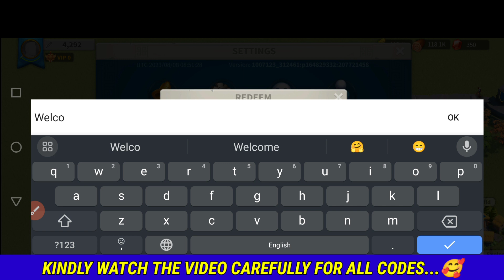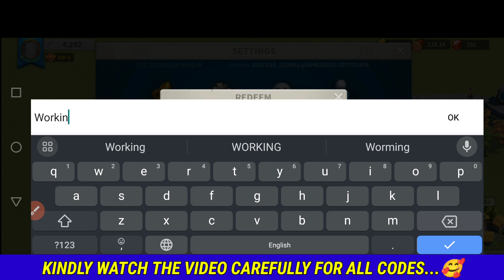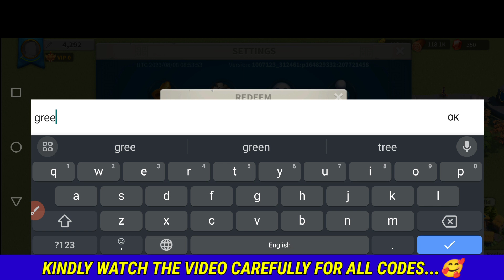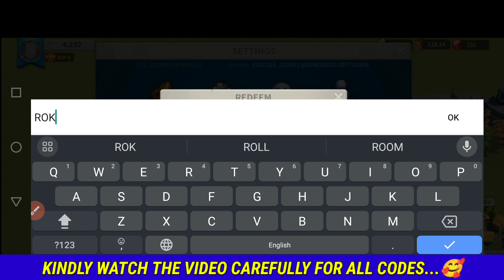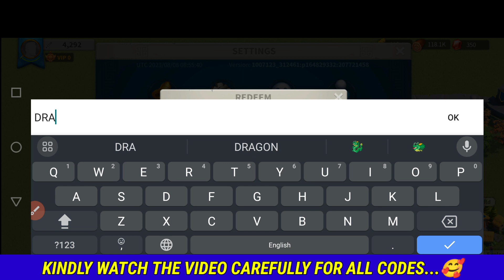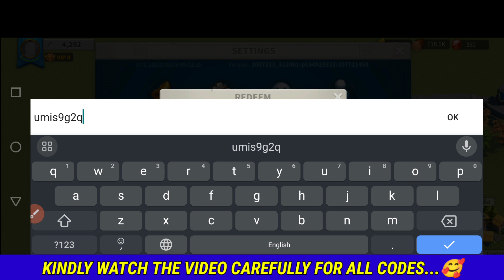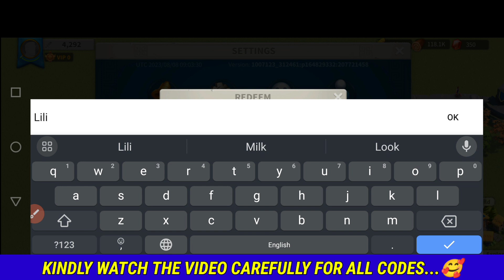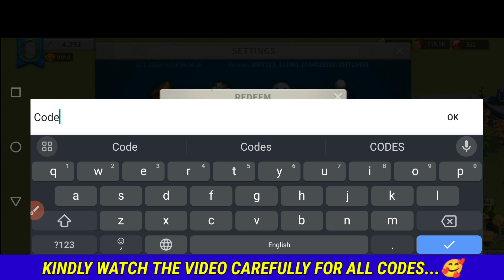⚠️Working New!⚠️RISE OF KINGDOMS REDEEM CODES 2023 - RISE OF KINGDOMS CODES 2023 - ROK CODES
Hello guys, Today I'll give you new codes for rise of kingdoms 2023. These rise of kingdoms redeem codes are 100% working of new Update.

Your Search :-

🔍 codes rise of kingdoms
🔍 new rise of kingdoms codes
🔍 rise of kingdoms redeem codes 2023
🔍 codes for rise of kingdoms
🔍 rise of kingdoms codes
🔍 rise of kingdoms codes 2023
🔍 redeem code rise of kingdoms
🔍 rok codes 2023
🔍 rise of kingdoms codes not expired
🔍 rise of kingdoms free gems code
🔍 gift keys for rise of kingdoms